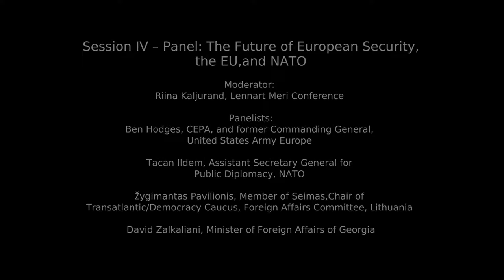Session IV - Panel: The Future of European Security, the EU and NATO